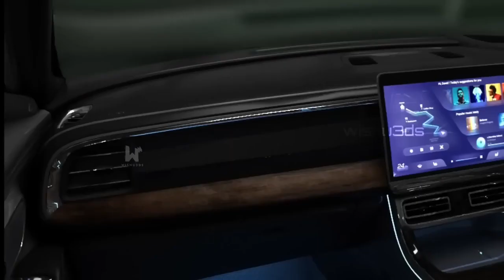Ready To Confront Pajero Sport!!! 2023 2024 New Toyota FORTUNER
[Opening shot: High-energy music playing in the background. Quick cuts of sleek car footage.]
Host (enthusiastically): "Welcome back, folks! Today, we have something truly exciting for you. Get ready to witness an epic showdown between two iconic SUVs – the mighty Pajero Sport and the all-new Toyota Fortuner! Buckle up and join us as we dive into the exhilarating world of automotive power and performance."
[Cut to the host standing in front of the Pajero Sport and Fortuner, with both vehicles prominently displayed.]
Host (continuing): "The year 2023 is set to be a game-changer in the world of SUVs, and the battle for supremacy is about to commence. The Pajero Sport has long been a dominant force, but Toyota has unleashed their latest beast – the 2024 Fortuner – ready to take on any challenge that comes its way."